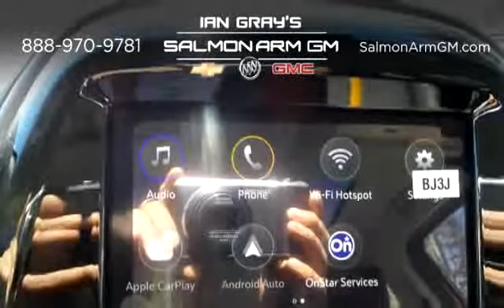2019 Chevrolet Spark LT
New 2019 Chevrolet Spark LT for sale from Salmon Arm GM in Salmon Arm.